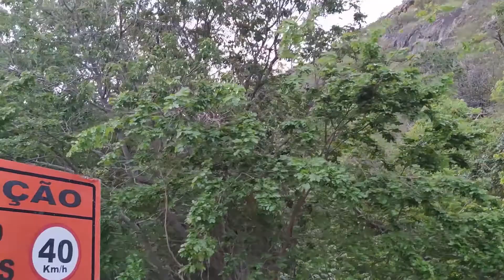Tempo De Cigarras - Cigarra Cantando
Cigarras cantando na natureza no sertão da Bahia. Som natural, da natureza.